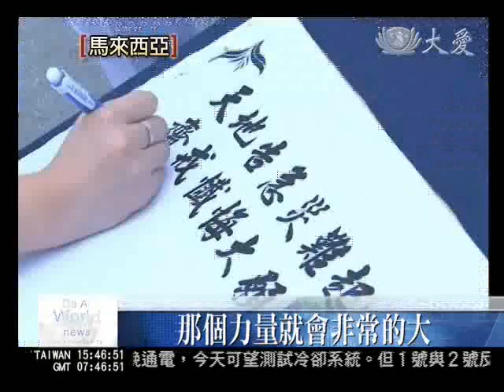馬國醫護上街頭 募心募愛勸茹素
日本強震造成許多居民流離失所，因此馬來西亞雪蘭莪與吉隆坡的志工總動員，募心募愛，當中不論是醫生或是家庭主婦，各階層人士都發揮愛心的力量，希望可以募集民眾的一分愛心之外，更希望募到民眾的一餐素，一起響應證嚴上人的呼籲。